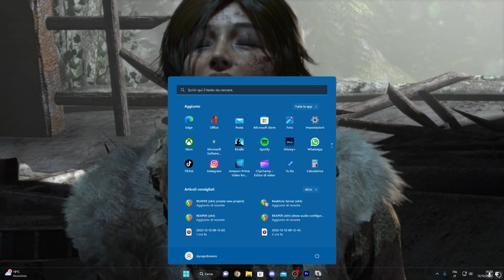Rise of the Tomb Raider EP 6 - GLI IMMORTALI (Gameplay ITA)